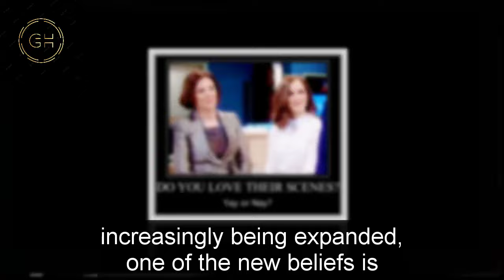GH Shocking Spoilers Drew goes back to jail due to Judge Kim's revenge, Cameron Mathison's exit